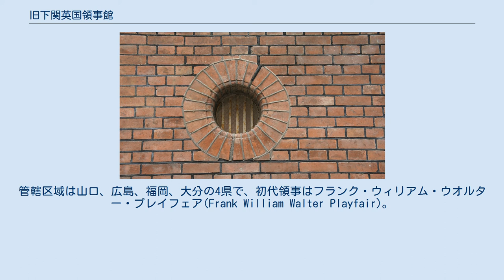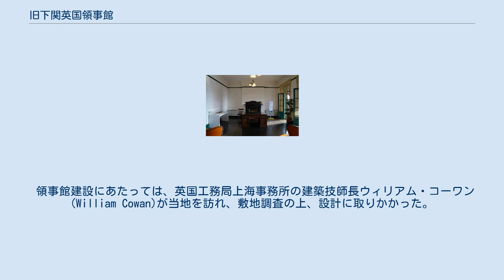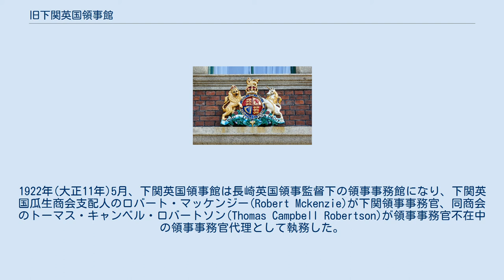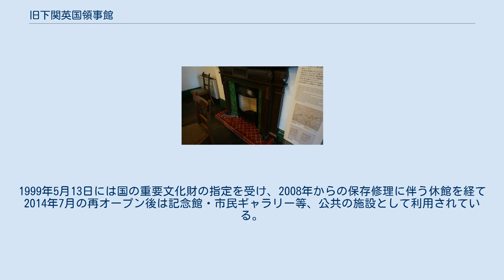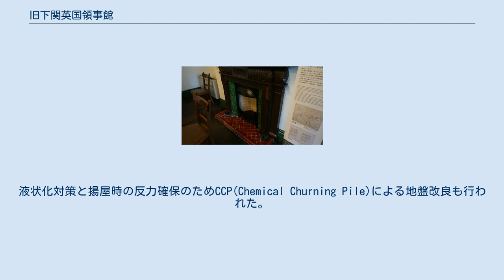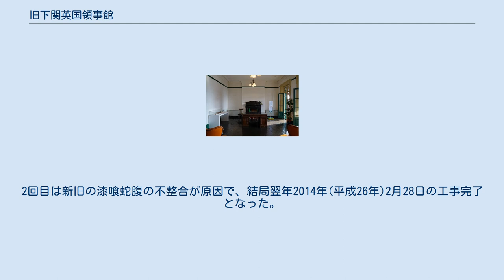旧下関英国領事館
旧下関英国領事館(きゅうしものせきえいこくりょうじかん)は山口県下関市唐戸町に現存する国内最古の領事館用途の建築である。
1906年(明治39年)12月に竣工した煉瓦造2階建。
1999年(平成11年)5月に国の重要文化財に指定された。
 日清戦争後、朝鮮半島の政治経済的重要性に鑑み、駐日英国公使アーネスト・サトウの本国への具申により、1901年(明治34年)9月13日、英国政府は下関赤間町26番地に領事館を開設した。
管轄区域は山口、広島、福岡、大分の4県で、初代領事はフランク・ウィリアム・ウオルター・プレイフェア(Frank William Walter Playfair)。
ほどなく西南部町の瓜生商会内へ移転、手狭になったため下関市から提供された敷地に建てられたのが現在の旧下関英国領事館である。
 領事館建設にあたっては、英国工務局上海事務所の建築技師長ウィリアム・コーワン(William Cowan)が当地を訪れ、敷地調査の上、設計に取りかかった。
工務局のロンドン本局は1903年の設計案を却下、1905年の案に対してはベランダやペディメントの変更を指示した。
しかし、本局生え抜きの技師長だったコーワンは1905年案を押し通し、クィーン・アン様式の設計を完成させた。
日露戦争終戦後の1906年(明治39年)1月に神戸から工事管理者を雇い着工、同年12月に竣工した。
 大陸の権益に関わる日英同盟(1902年締結、1923年失効)と、大陸との交通の接点である下関に置かれた領事館の活動期間はほぼ一致する。
1922年(大正11年)5月、下関英国領事館は長崎英国領事監督下の領事事務館になり、下関英国瓜生商会支配人のロバート・マッケンジー(Robert Mckenzie)が下関領事事務官、同商会のトーマス・キャンベル・ロバートソン(Thomas Campbell Robertson)が領事事務官不在中の領事事務官代理として執務した。
1940年(昭和15年)11月には臨時在長崎英国領事館出張所となり事務を執る者を置かなくなった。
 第二次世界大戦後の1954年(昭和29年)、建物は下関市に300万円で買収された。
以降、下関警察署唐戸地区出張所(1958～1968年)、下関市考古館(1970～1986年)として使用された。
1987年に下関市指定有形文化財(建造物)に指定、1989年から一般公開された。
1999年5月13日には国の重要文化財の指定を受け、2008年からの保存修理に伴う休館を経て2014年7月の再オープン後は記念館・市民ギャラリー等、公共の施設として利用されている。
 工事中の旧下関英国領事館(2009年8月) 2008年(平成20年)11月から2014年(平成26年)2月にかけて保存修理工事が行われ、同年7月にリニューアルオープンした。
2014年(平成26年)3月末までの総事業費は8億7829万6883円、その内国庫補助は4億2914万6000円である。
保存修理は仮設工事、半解体工事、調査を行う第1期工事と、構造補強を主とする第2期工事に分けて行われた。
工事の落札金額はそれぞれ1億5200万円、4億9673万4000円である。
 第2期工事では、建設当初の姿への復元や構造補強の他、約50cmの揚屋が行われた。
これは、国道路面の嵩上げにより階段下部(本館西側・北側階段2段、東側1段)や基礎部が埋没、雨水が床下換気口から侵入する状態であったためである。
西面玄関の鉄扉は地表面の上昇で開閉不能になったため1986年(昭和61年)に撤去されていたが、揚屋の結果、復旧が可能となった。
液状化対策と揚屋時の反力確保のためCCP(Chemical Churning Pile)による地盤改良も行われた。
なお、支持地盤は地下約12mの風化礫岩である。
 構造補強としては、直径19 mmのアラミドFRP製差し筋が煉瓦壁の要所に挿入された。
また、劣化したモルタルの目地の表層30～60 mmを削り取り、高強度無収縮モルタルを用いて直径3 mmのアラミドFRP製ロッドが埋め込まれた。
 2013年(平成25年)10月25日に終わる予定だった工期は2回延長された。
1回目は、揚屋のリスクとなる附属屋の基礎と壁のずれが発見されたことによる12月25日完了への計画変更である。
2回目は新旧の漆喰蛇腹の不整合が原因で...